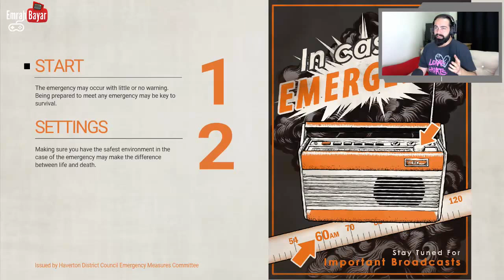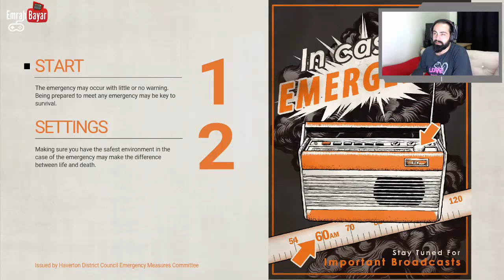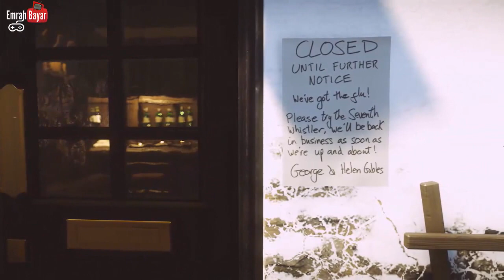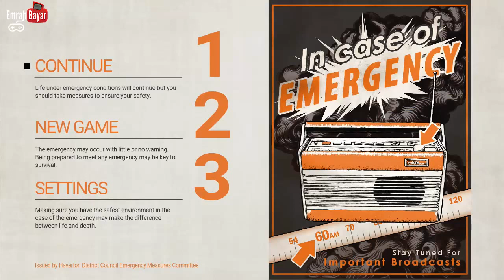PsPlus Oyunları İncelemesi (Kasım 2016)|Everybody’s Gone to the Rapture-The Deadly Tower of Monsters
Videoyu beğendiyseniz ;